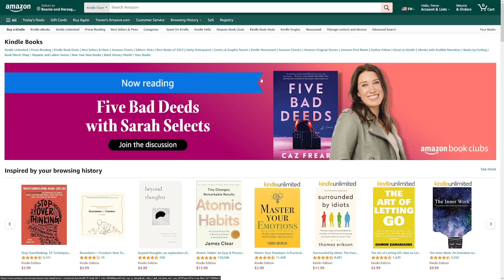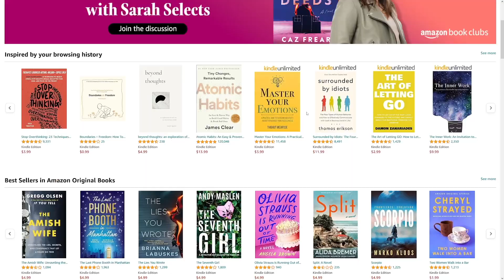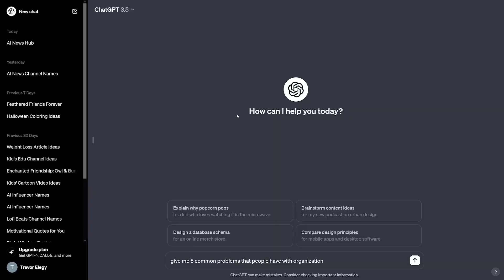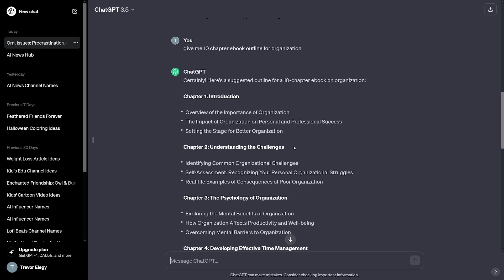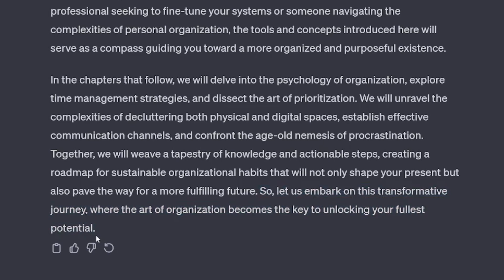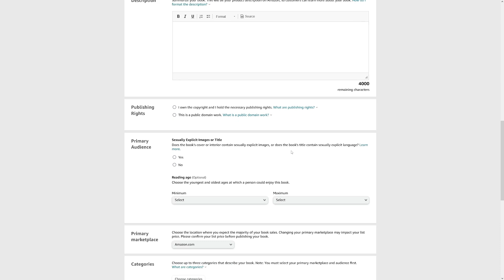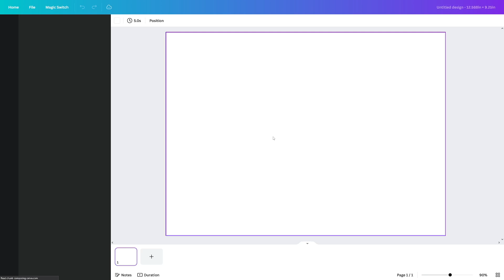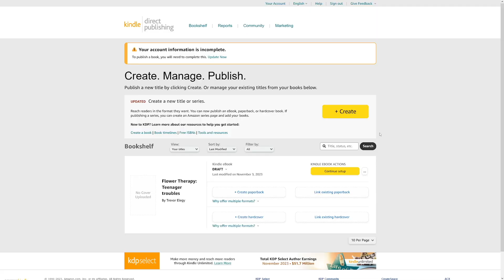Write An Entire Ebook in 24 hours Using ChatGPT & Canva | Step by Step Tutorial